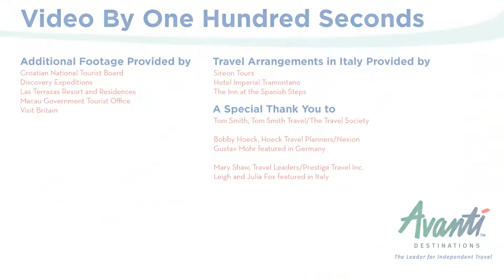An Insider’s View: The Avanti Experience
Have clients with their own ideas of what to see and do in Europe, Asia, Central or South America? Avanti Destinations creates custom-built vacations with experiences like cooking classes, wine tasting, hiking, snorkeling, staying in castles, villas and other unique accommodations. Let us craft your next dream trip.